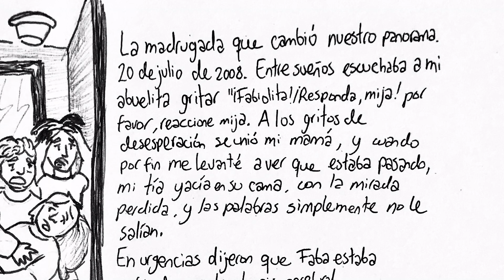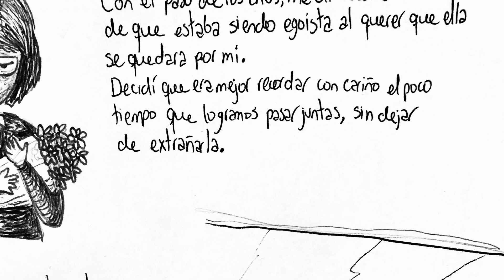La tía Fabiola (Proyecto vida y horizontes)